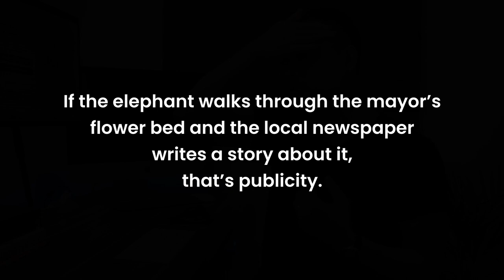Vilfredo Pareto and the 80/20 Rule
Pareto was an Italian economist who noticed that 80% of the land in Italy was owned by 20% of the population.

Hence the Pareto Principle, commonly known as the 80 /20 rule, was born.

It turns out, the 80 /20 rule holds true for more than just land ownership in Italy. It holds true for almost anything you care to think of.

Some examples:

80% of a company’s profits come from 20% of its customers.
80% of road traffic accidents are caused by 20% of drivers.
80% of software usage is by 20% of users.
80% of a company’s complaints come from 20% of its customers.
80% of wealth is owned by 20% of people.
Woody Allen even noted that 80% of success is showing up.

In other words, the Pareto Principle predicts that 80% of effects come from 20% of causes.

★☆★ RECOMMENDED RESOURCES: ★☆★